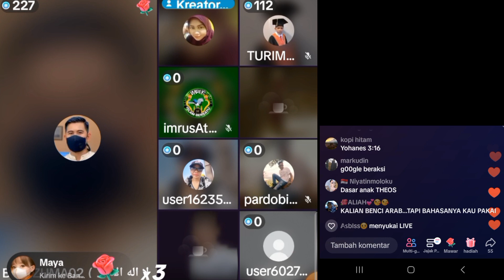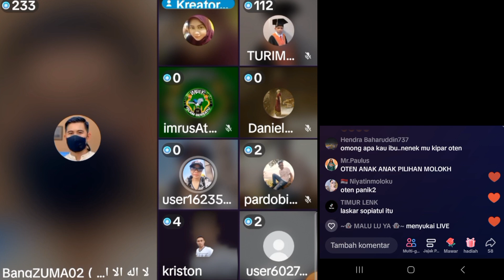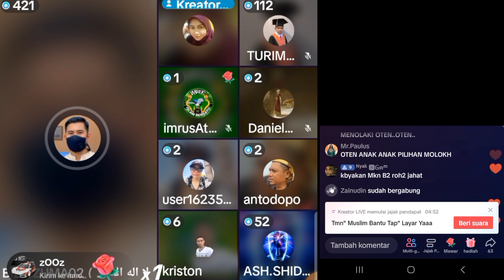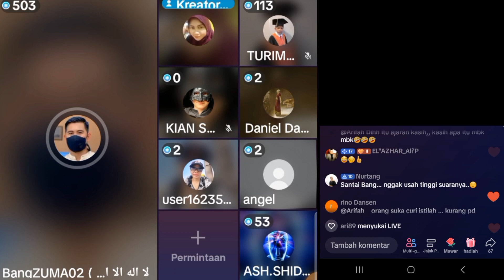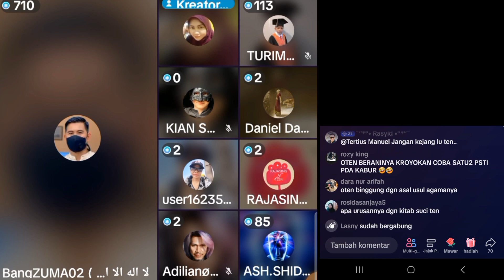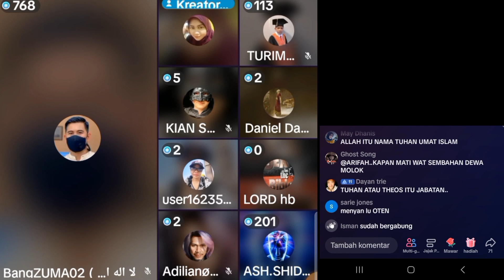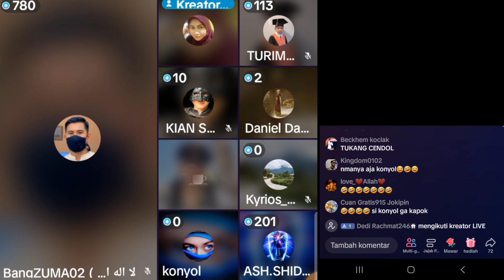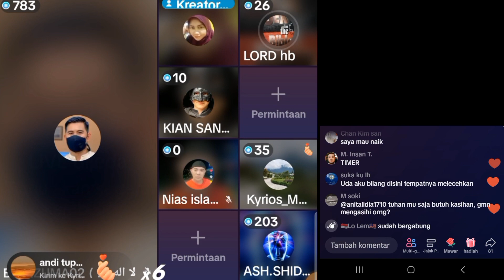ZULKIFLI M ABBAS dkk ungkap tujuan Bible memakai kata ALLAH!?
jangan baper